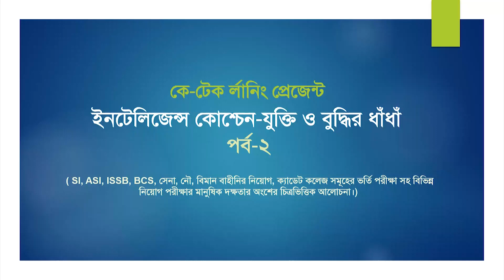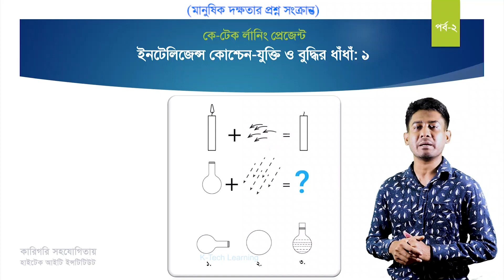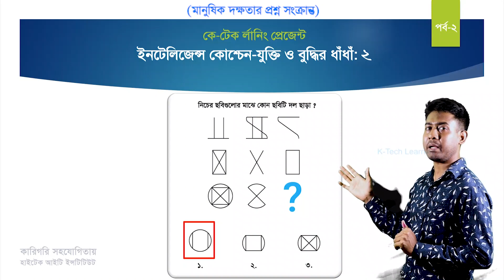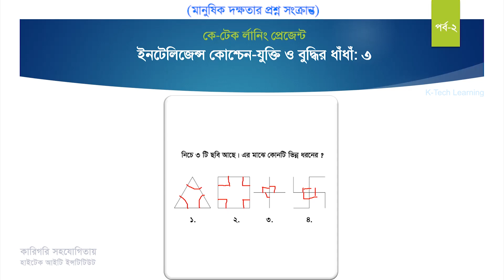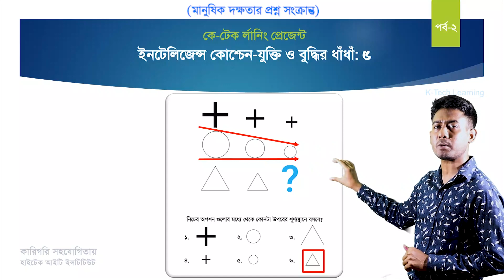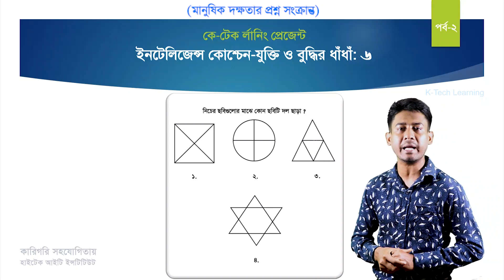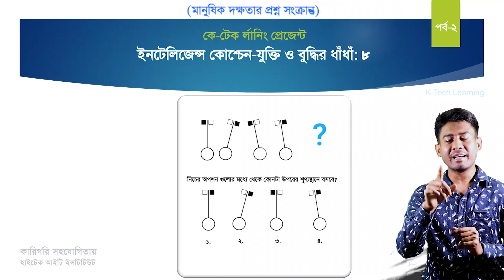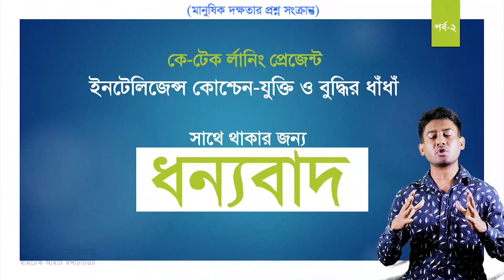চিত্র ভিত্তিক মানুষিক দক্ষতা IQ পর্ব 2 -যুক্তি ও বুদ্ধির ধাঁধাঁ Mental Ability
তিন পর্বে ভিডিওতে SI ISSB BCS cadet_College সহ বিভিন্ন প্রতিযোগিতা মূলক পরীক্ষার জন্য গুরুত্বপূর্ন IQ বা মানুষিক দক্ষতার ধাঁধাঁ নিয়ে বিস্তর আলোচনা করা হয়েছে। আশাকরি আপনাদের ভাল লাগবে । সব গুলো পর্ব দেখার আমন্ত্রন রইল।